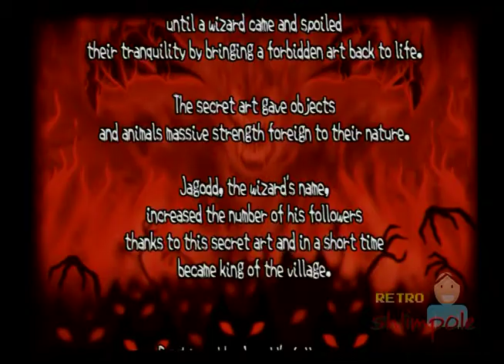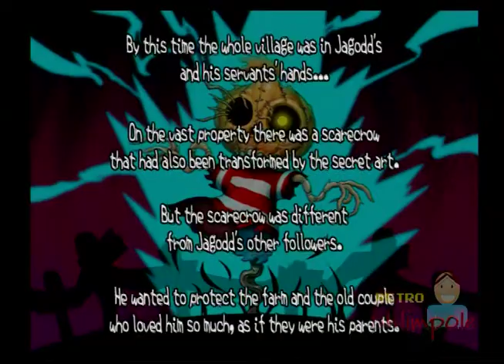Splatter Master [Splatter Matter] Ps2 gameplay video [720p] ( 505 games ) - playstation 2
Heres a quick first impressions look at level 1 of splatter master for the playstation 2. The game seems really good, but from the looks of it you only get 1 life, which doesnt last too long at all. The graphics are nice, controls work fine, though you feel a few more button moves could of been added (or maybe you progress??), but all in all this seems a really nice game. Ill be doing a full runthrough gameplay video once ive got to grips with it.
Please note the title says Splatter Matter, this is because people were getting the name mixed up with another title and getting the name wrong, hopefully this will correct them.

splatter master by 505 game street ( splatter matter )
video by shlimpole recorded direct from ps2 on hdpvr 2 at 720p